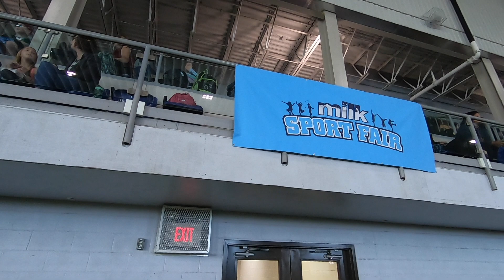Milk Sport Fair 2019 - Halifax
What an amazing Milk Sport Fair!  We had more than 3600 students attend, and the exhibitors were extremely interactive and engaging, making it a fun and positive experience for all!  Watch our website for information on our next event!